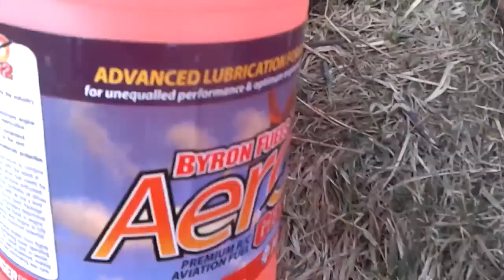Pierwsze uruchomienie silnika ASP 25A II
PL: Pierwsze uruchomienie silnika ASP 25A II - czyli wersja nowsza z tylną regulacją, teraz to nie strach, że śmigło złapie paluszka. Generalnie dość szybko załapał, później jak go w miarę już wyregulowałem to palił od pierwszego obrotu;). Może za tydzień oblot trenerka (używki) ;)

EN: First start the engine ASP 25A II - the newer version of the rear adjustable, now it's not fear that the propeller will catch the finger. Generally quite quickly caught on, and later as far as it is already adjusted the smoke from the first trading;). Maybe in a week test flight trainer (used);)